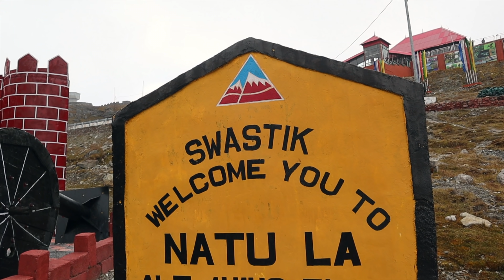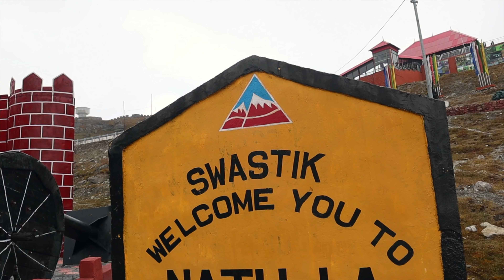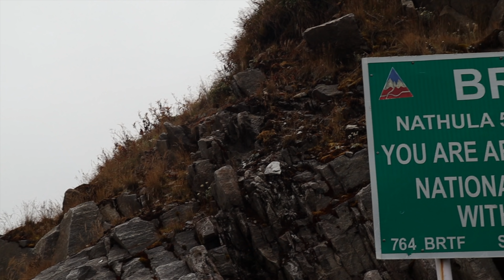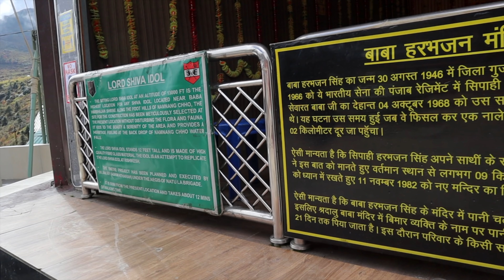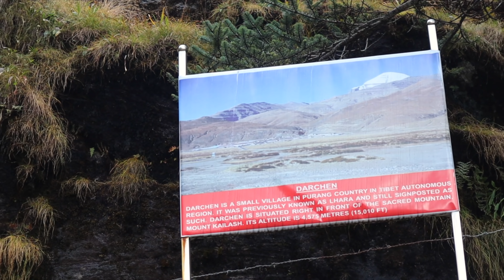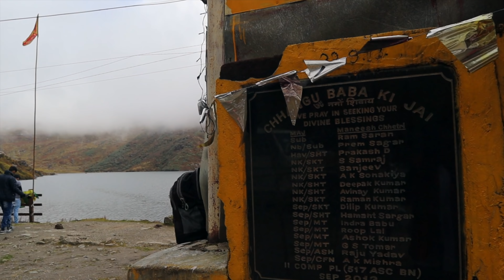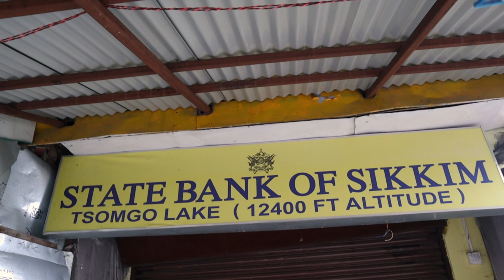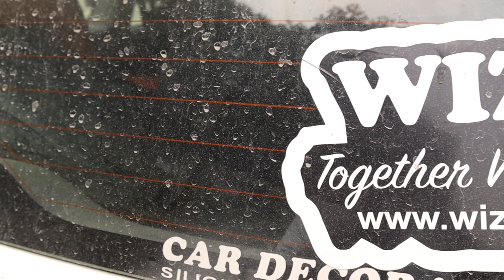EAST SIKKIM TOUR | NATHULA PASS | BABA HARBAJAN SINGH TEMPLE | CHANGU LAKE SIKKIM INDIA |4K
►  NORTH SIKKIM TOUR 2 NIGHT 3DAYS TOUR PACKAGE►
    Rs,5000/- for two person Couple Etc
    Rs,3500/- For Single person with private Room
    Include Breakfast Lunch dinner
I Recommend You to Direct Visit To : Vajra taxi stand gangtok with copy of  your document Adhar card /or /driving licence with two passport size photo  for permit one day before and make your booking more detail :
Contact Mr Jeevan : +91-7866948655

00:24 Introduction
01:17  vajra taxi stand gangtok sikkim
04:52 changu 12,400 ft
08:49 nathula pass indo china border 14000 ft altitude
15:29 baba harbhajan singh temple sikkim
19:49 lord shiva statue in india
21:59 changu lake / Tsomgo Chho / Tsomgo Lake sikkim
23:08 lchangu baba temple
21:37 Amitabh Bachchan Falls sikkim
28:12 gangtok to bagdogra wizzride taxi
30:119 Next Episode trailer

Camera Tripod
MY CAMERA BAG.